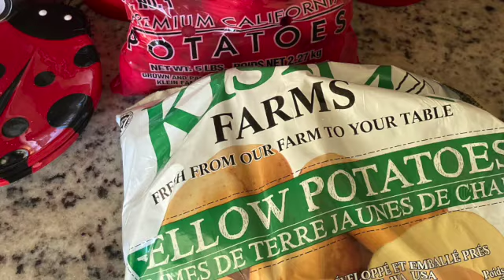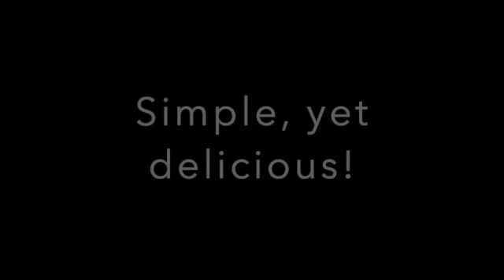How to make Perfect Mashed Potatoes. Potatoes plus only 5 basic ingredients.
How to make the best mashed potatoes!
Ingredient list:  Red and Golden potatoes, water, salt, garlic, butter, Johnny's Seasoning Salt, milk.
Step one: you gotta use real ingredients!  If you want delicious,  you can't use a box mix.  Get real potatoes!  I like to mix red and golden potatoes.
Step two: Scrub and rinse potatoes clean, chop up  into cubes.
I use the Pampered Chef Multipot for boiling the potatoes.
Step three: add water, salt, and garlic to the pot.  Boil potatoes until they are soft.
Step Four:  Drain the excess liquid, put potatoes back into the pot, or a large bowl.  Add cube of butter to hot potatoes, then stir and mash!
Step Five:  Add Johnny's Seasoning Salt and Milk.  Continue to stir and mash until you have reached desired potato consistency (I like lumps).
Eat potatoes!  Yummmm!!